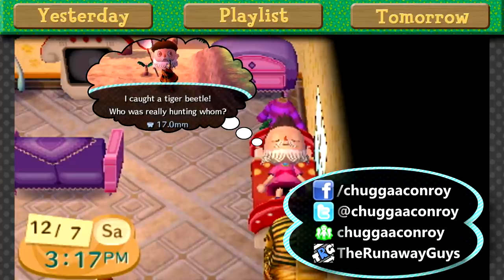Animal Crossing: New Leaf - Day 16: Croque Monsieur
We meet a new neighbor, then find something new on Main Street!